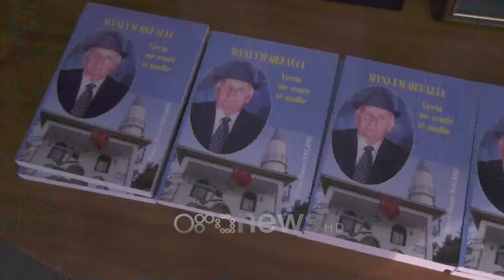Dr. Shefki Hysa with Staff of DMPP honors Peace Missionary Myslym Qefalia (After Death)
Diplomatic Mission Peace and Prosperity (DMPP) shqip Misioni Diplomatik për Paqe e Zhvillim, me qendër në Tiranë, në bashkëpunim me partnerët e vet ndërkombëtarë si: American Diplomatic Mission for World Peace (ADMWP), Academy of Universal Global Peace (AUGP), United Nations University for Global Peace (UNUGP), Diplomatic Society Saint Gabriel (DSSG), në shenjë respekti për Misionaren e Paqes Myslym Qefalia (pas vdekjes) me Motivacionin:  Për përkushtimin e madh dhe kontributin e çmuar në shërbim të Njerëzimit e Qytetërimit dhe për frymëzimin e patriotizmit dhe bashkëjetesës në Paqe në komunitet dhe për Paqen ndërkomunitare, si Drejtues i Komunitetit, si Biznesmen Publik, si Drejtues i Shoqërisë Civile në Shqipëri, si Filantrop, si një Aktivist i Mirënjohur i të Drejtave të Njeriut, si Luftëtar Tradicional i Paqes, si Misionar i Paqes Globale, si Ambasador Nderi i DMPP, si Drejtues dhe Promovues i Misioneve që sjellin Paqen dhe Prosperitetin për mbarë njerëzimin.
Ky titull erdhi si propozim i Misionarit të paqes dhe Ambasadorit të Nderit të DMPP, Haxhi Isufi, Humorist i mirënjohur shqiptar.
Të pranishëm në këtë aktivitet ishin drejtues të lartë dhe personalitete të Artit, Kulturës, Politikës, Shoqërisë Civile, etj., ku do të përmendim: Gjeneral Dedë Prenga, Këshilltar i Presidentit të Republikës së Shqipërisë, Dr. Enver Roshi, Deputet dhe Kryetar i Komisionit Parlamentar të Shëndetësisë, Dr. Koçi Tahiri, Deputet, Skënder Doda, Oficer i Lartë i Policisë së Shtetit, President i IPA, Albania, etj.
Ishin të pranishëm artistë të njohur të skenës, poetë, shkrimtarë, biznesmenë si dhe ativistë të dalluar për Mbrojtjen e të Drejtave të Njeriut, si ambientalistja Ina Kasimati, Profesor Zaho Golemi, Poeti Nexhip Onjea, Profesor Hekuran Rapaj, Shkrimtarja Kozeta Zavalani, Alberto Leka, Ambasador Nderi i DMPP, etj.
Dr. Shefki Hysa, Guvernator i Misionit Diplomatik Paqe e Zhvillim, theksoi ndër të tjera:
"Myslym Qefalia ka qenë drejtues për vite me radhë në komunitet dhe me të drejtë quhet jo vetëm Misionar Paqeje, por edhe Luftëtar Paqeje. Njeri që ka dhënë kontributet e vetë në komunitetin e tij, por që ka ndihmuar për të pasur Paqe edhe mes komuniteteve të ndryshme tiranase."
Diplomatic Mission Peace and Prosperity (DMPP) For the great commitment and precious contribution in Civilization and Humanity, for the inspiration of patriotism and intertribal and intercommunity peace coexistence, as a Leader of Community, as a Public Businessman, as a Leader of Civil Society in Balkan, as a Philanthropies,  as a well-known Activist of Human Rights, as a Warrior of Peace, as a Global Peace Missionary, as a Honorary Ambassador of DMPP, as Leader and Promoter of the Missions that bring Peace and Prosperity for all humanity,
 honors Peace Missionary Myslym Qefalia (After death) with title Honorary Ambassador of DMPP and and Warrior of Peace.